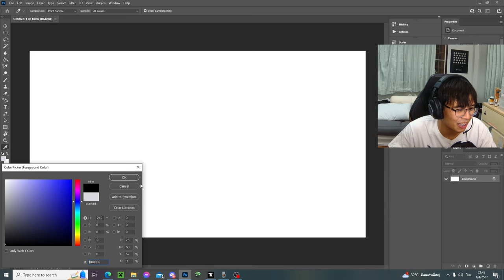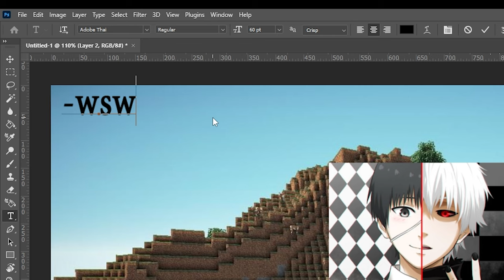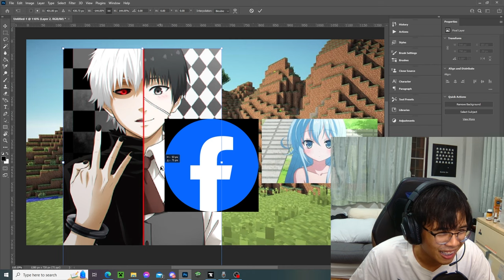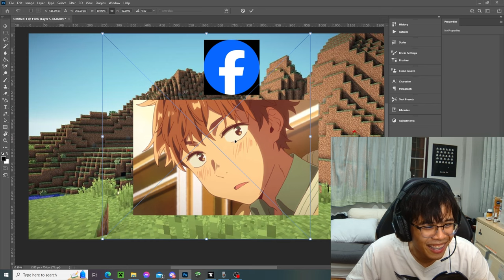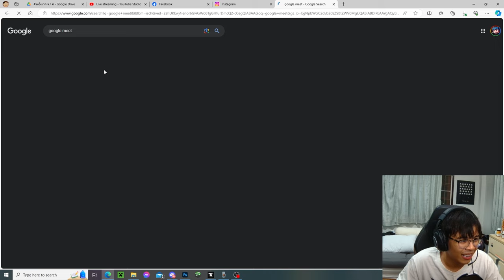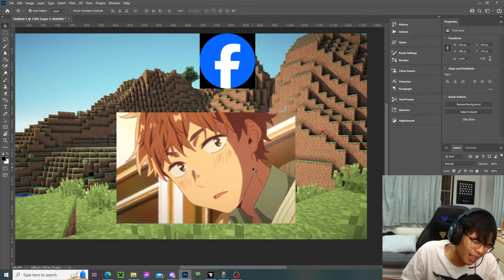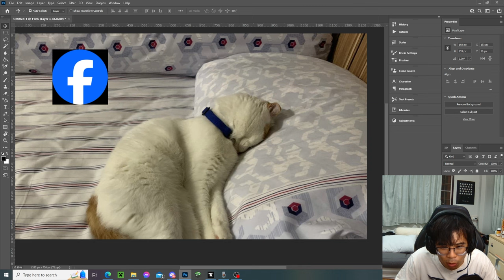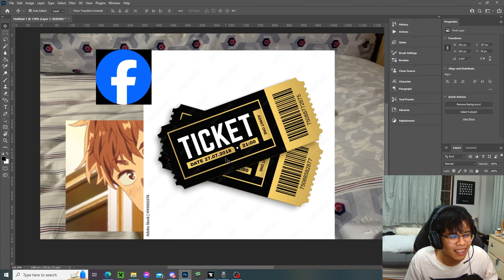คนตัดต่อตัวเบียว กับ นายเฟมบอยตัวร้าย (โม้กับม่อน 1)